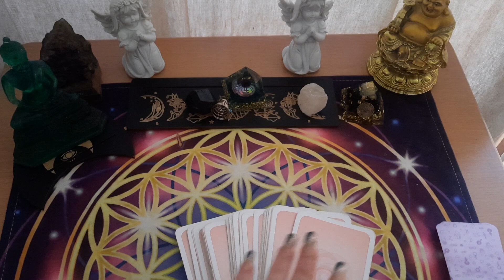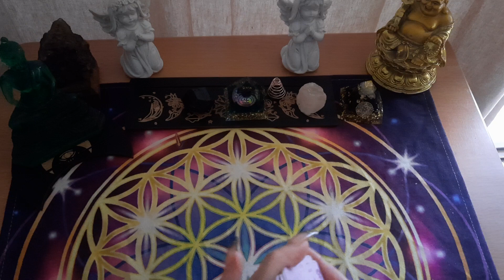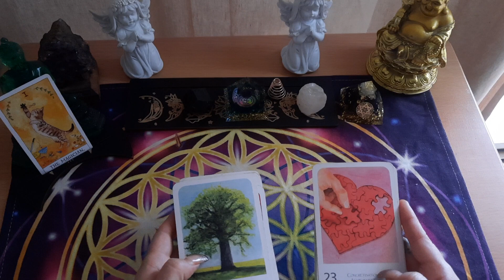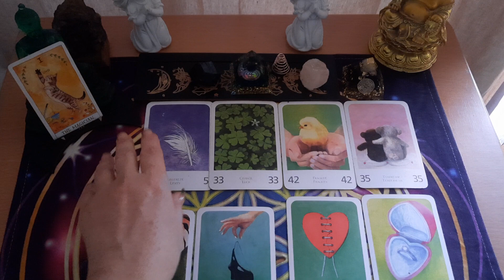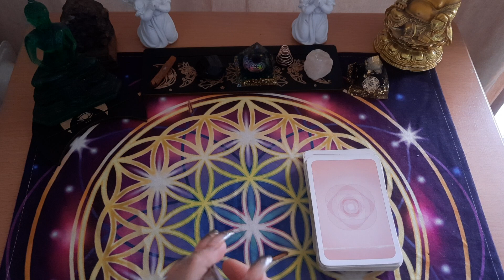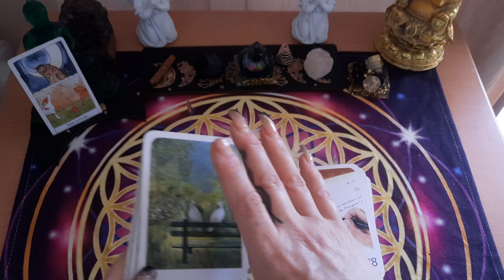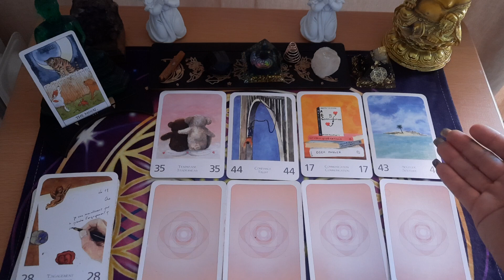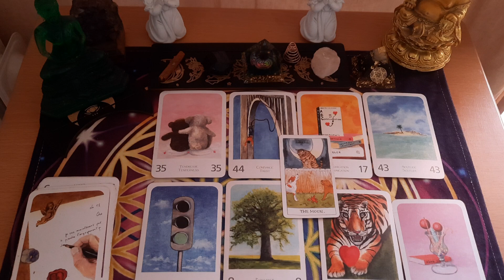AMOUR DU WEEK-END 🩷❤️ 17 - 18 JUIN 2023 , nouvelle rencontre , On prend son temps 🕊🕊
- liker/partager la video
💓LOVE

Nouvelle page YouTube : DIVINATION ET RITUELS

Ma page FACEBOOK : LES GUIDANCES DE STARSEED